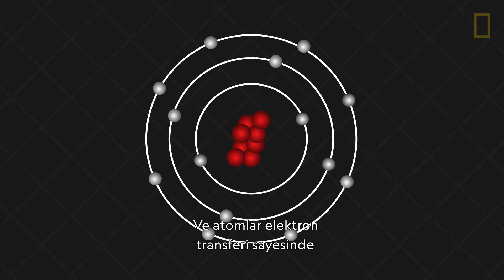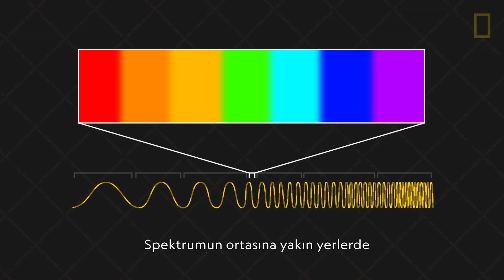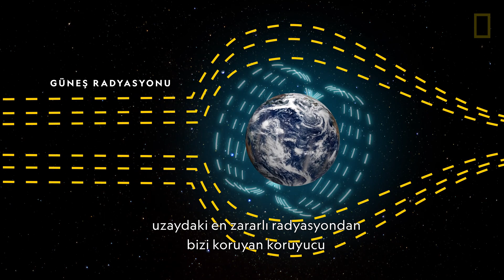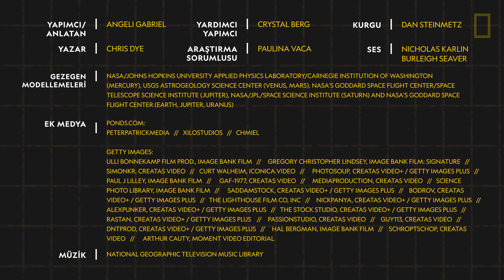Bilim 101 | Elektromanyetizma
Elektromanyetizma, doğanın 4 temel gücünden biridir. Işık ve enerji üretir ve atomları, maddeleri ve bildiğimiz haliyle Dünya'yı bir arada tutar.